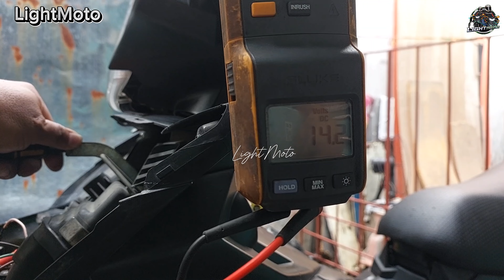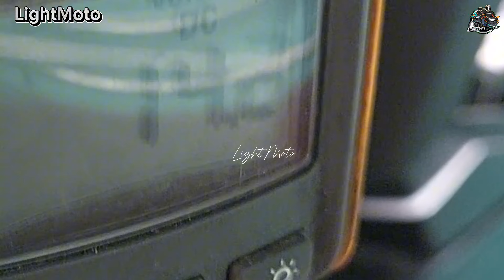Alam mo ba ,umaandar pala ang Yamaha Sniper 150 kahit walang battery? Ano ang.dahilan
Panoorin mo ito lodi, @PapaLans